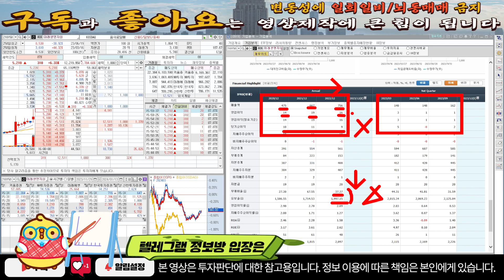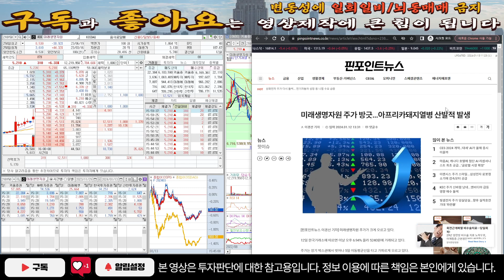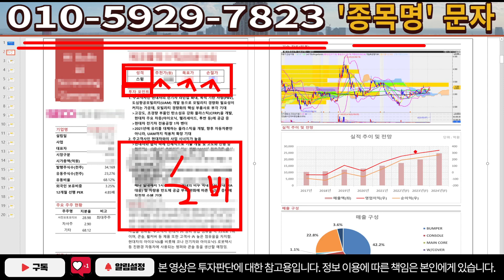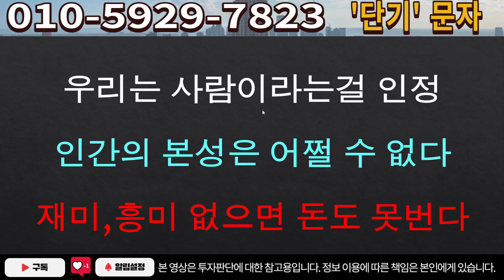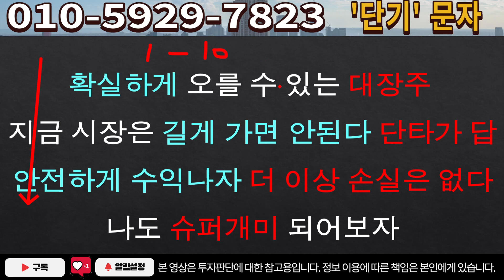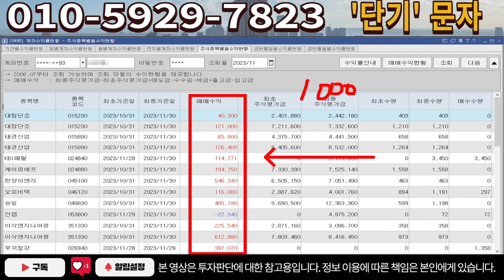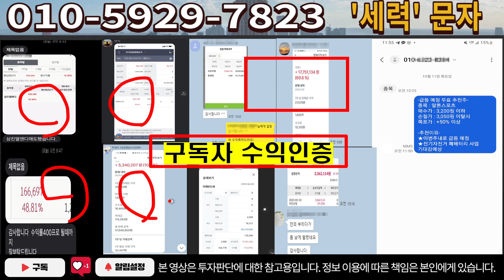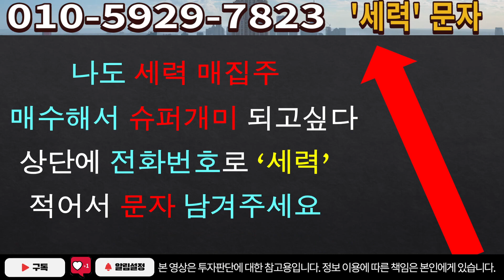[주식]미래생명자원 - 진짜 급등은 이때부터!! 절대로 매도 금지!!필수 시청 영상!!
실시간 구독자소통 카톡방 투자정보 텔레그램